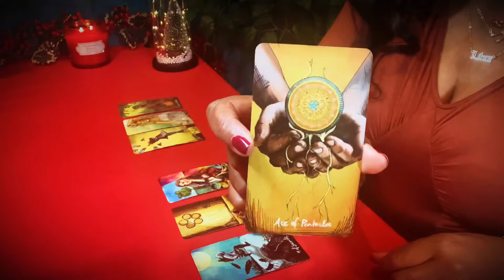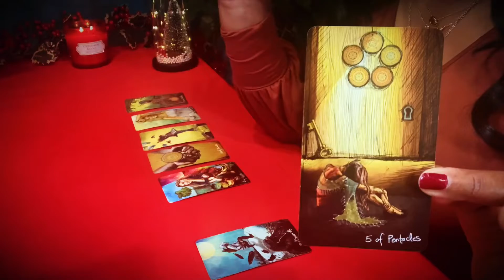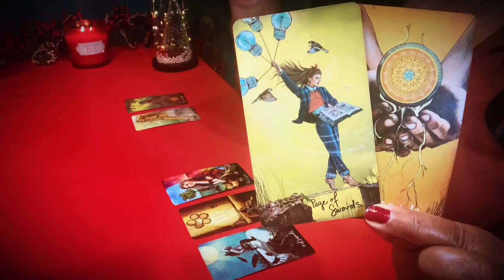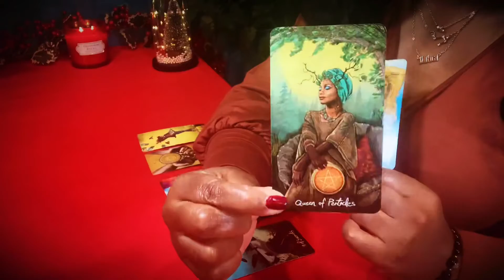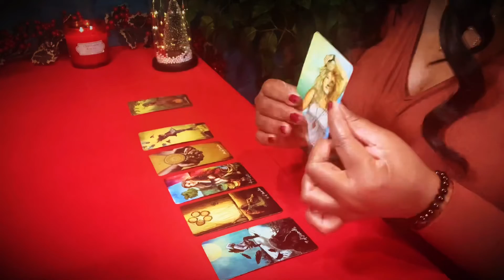Leo ♌️ *Singles* 💋 Suddenly Single ~Your Person is a Coward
Cards: Light Seer’s Tarot: by Chris-Anne